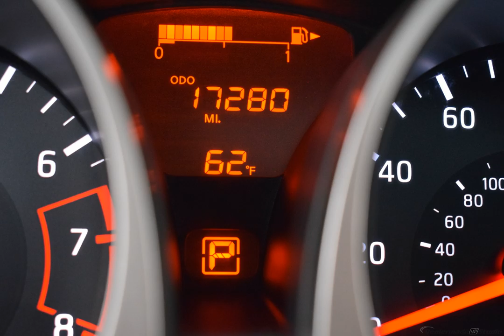2017 Super Black Nissan Juke 4D Sport Utility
Certified Used 2017 Super Black Nissan Juke 4D Sport Utility SV Black
Certified. Nissan Certified Pre-Owned Details:

  * Roadside Assistance
  * Includes Car Rental and Trip Interruption Reimbursement
  * Vehicle History

CLEAN CARFAX, BACKUP CAMERA, USB/HANDSFREE/BLUETOOTH, AWD.